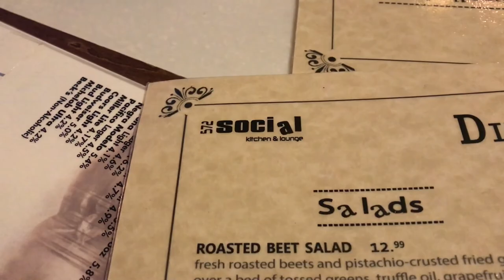Big bear trip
Oscar and I took a small getaway trip to Big Bear Lake, and Mia (the husky) joined us.